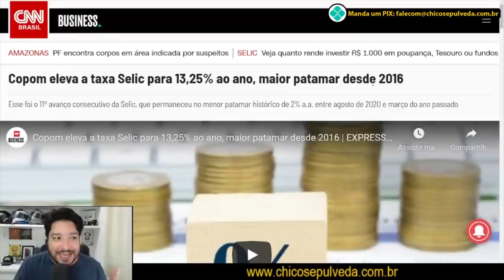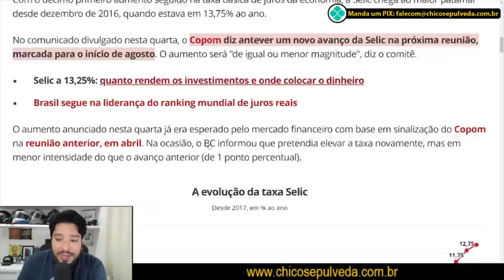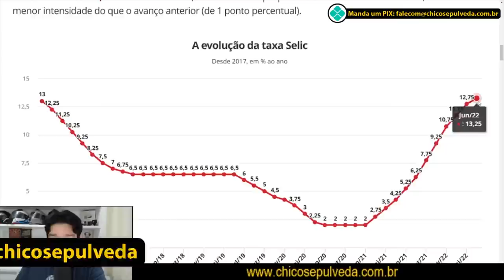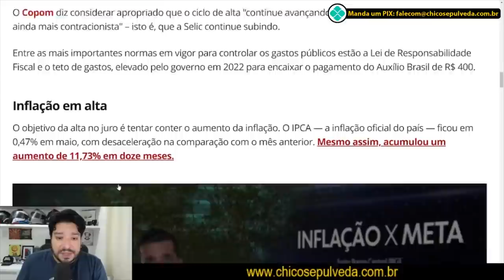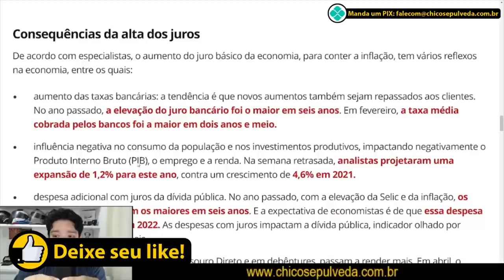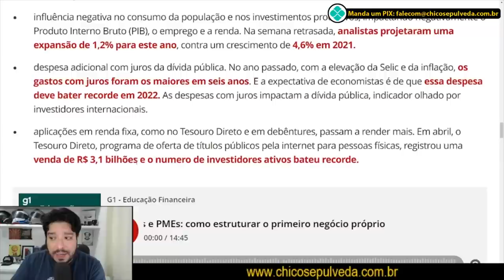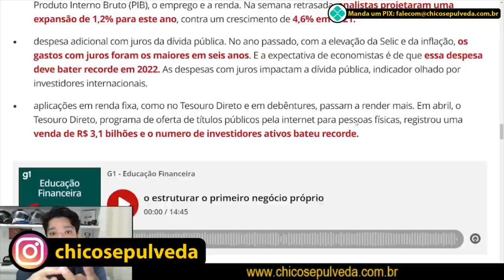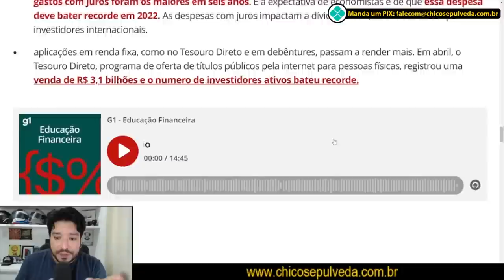Vai comprar moto ou carro: Financiamento e crédito mais caro - Taxa SELIC aumenta para 13,25%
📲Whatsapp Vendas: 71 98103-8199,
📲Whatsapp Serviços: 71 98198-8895